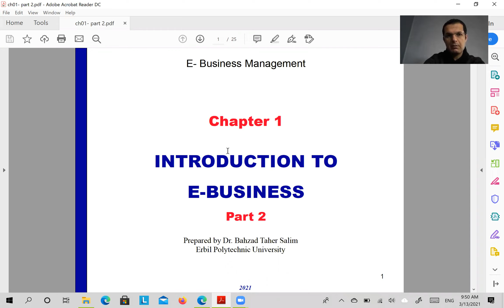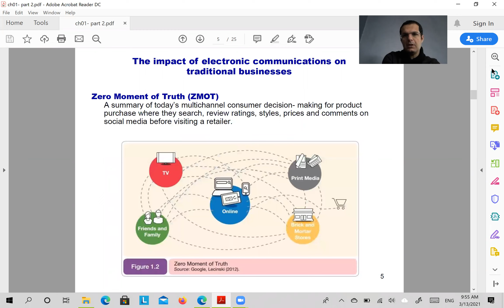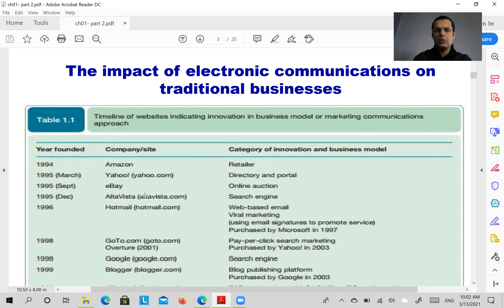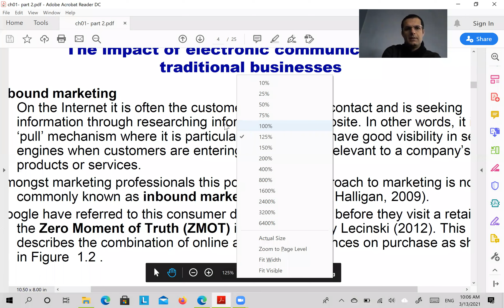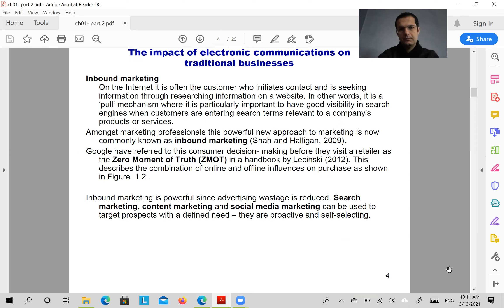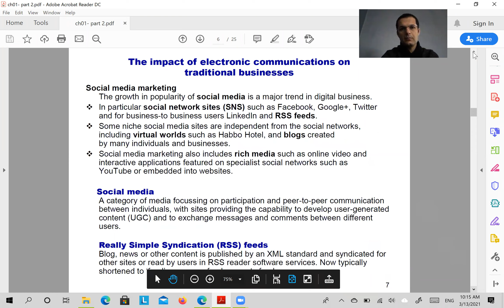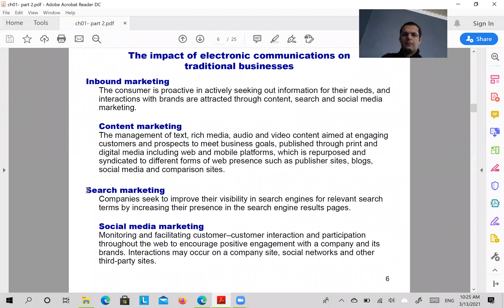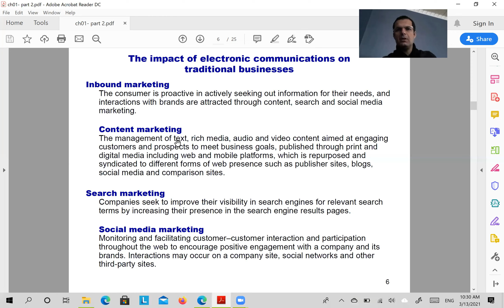3-1 E-business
Soran Tech